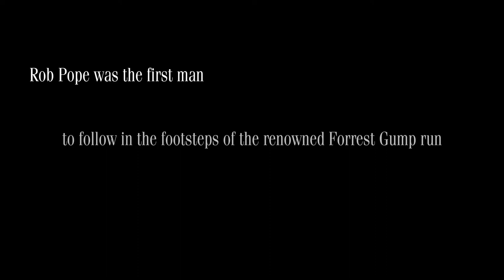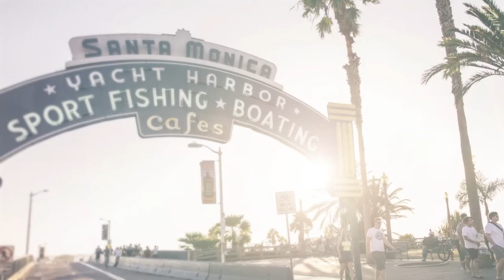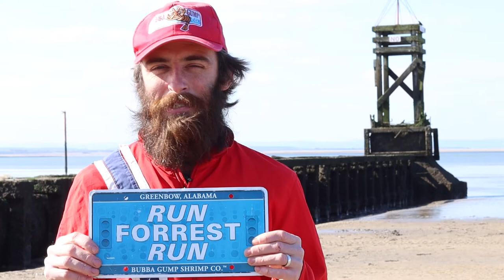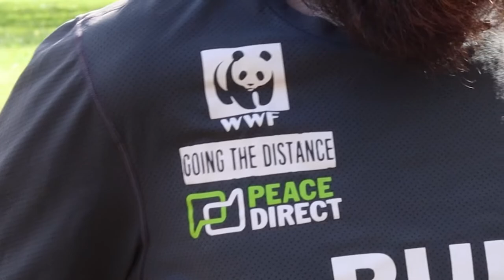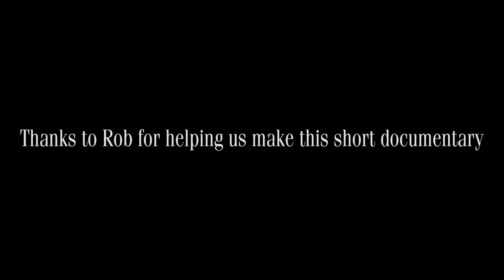The Real Life Forrest Gump - Run Rob Run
This short twelve minute student documentary is about the first man ever (Rob Pope) to run the famous Forrest Gump route as seen in the film.